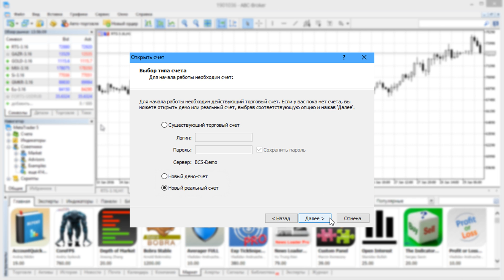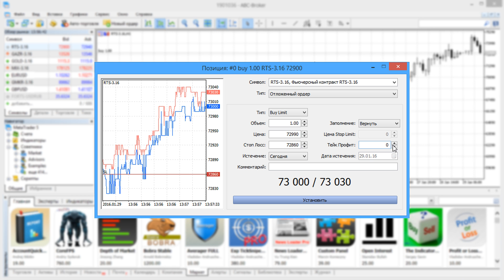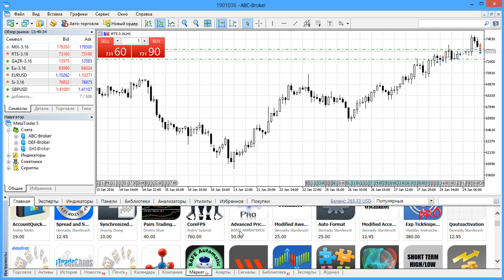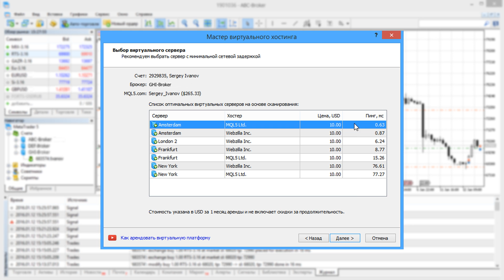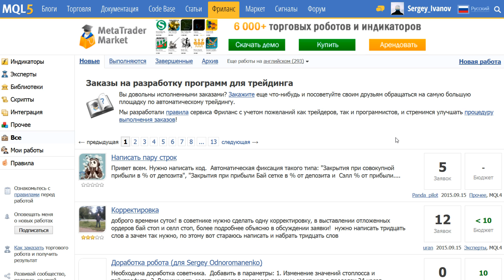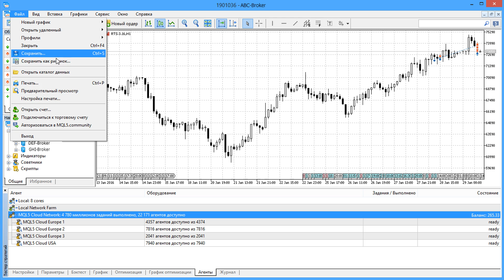Обзор торговой платформы MetaTrader 5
Технический анализ, расширенные торговые функции, Маркет торговых роботов и индикаторов, Торговые сигналы и Виртуальный хостинг - узнай, на что способна твоя платформа MetaTrader 5!